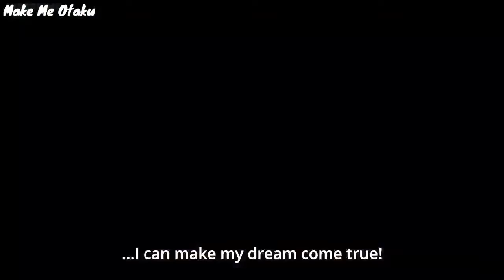Midoriya Vs Gentle Criminal 「AMV」- Boku no Hero Academia Season 4